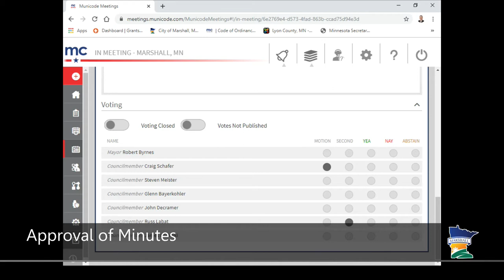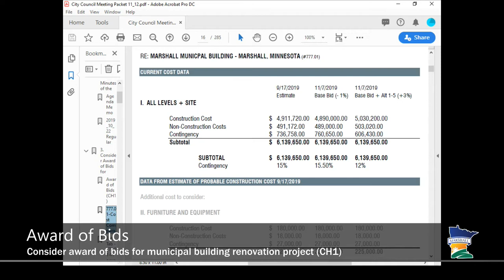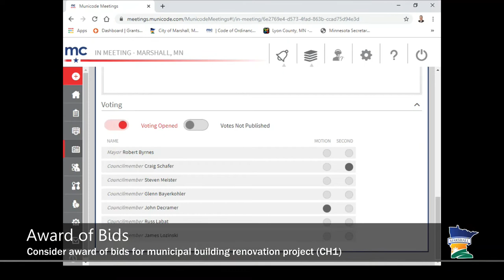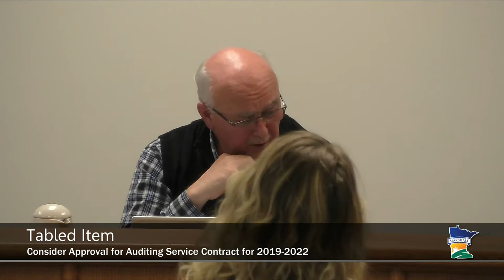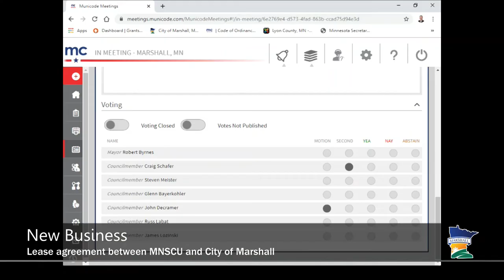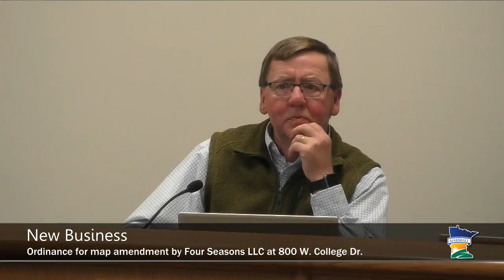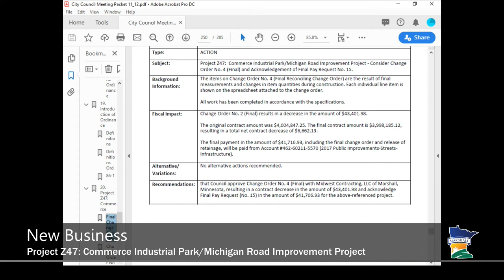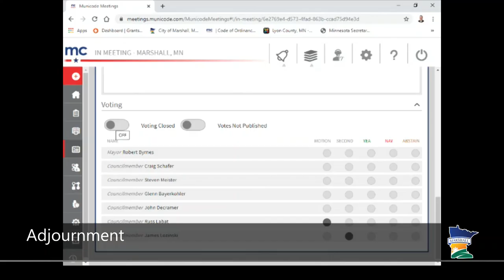11.12.2019 Marshall City Council Meeting